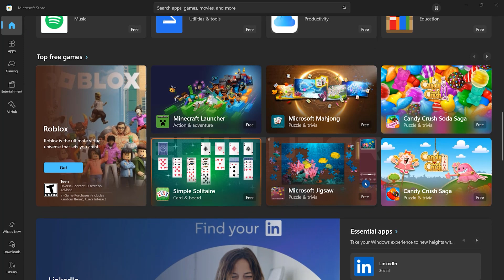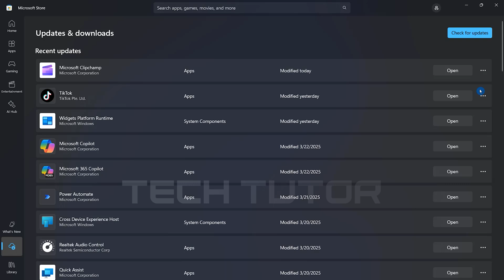How To Cancel Download On Microsoft Store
In this video, we will show you how to cancel a download on the Microsoft Store. Sometimes, you might start downloading an app or game and then decide you no longer want it. This can happen for many reasons. Maybe you found a better app, or you just changed your mind. Whatever the reason, it’s easy to stop the download.